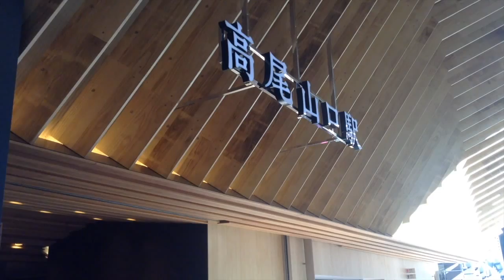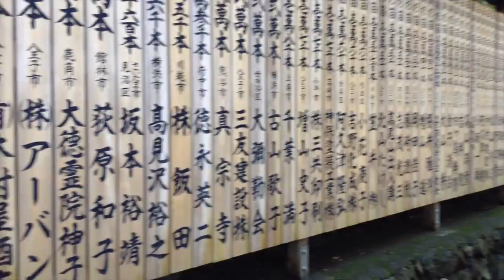Day trip to Mount Takao - 高尾山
Thinking of something to do this long weekend? Right now would be the perfect time to visit Mount Takao for the autumn view.